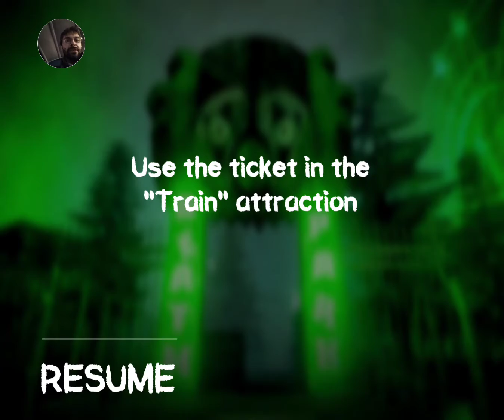death Park part 1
death park, not a fan of scary games but it's Halloween soon and have to upload something scary. scares me so here's a sneak preview of this game. please await for part 2 as there's a lot to see in this game. and it only gets better